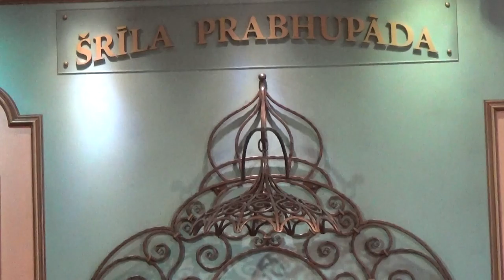Обзор Риги.Ценр кришнаидов.